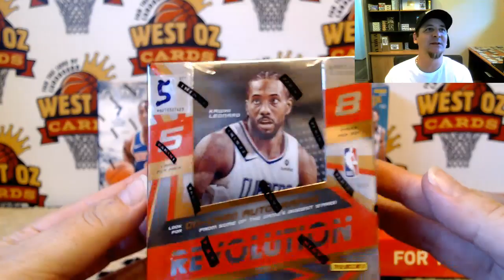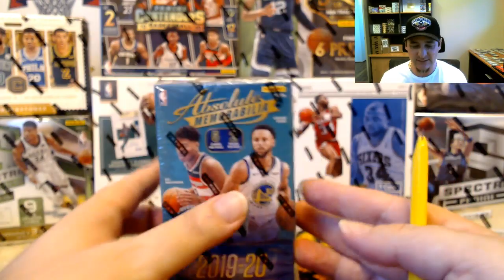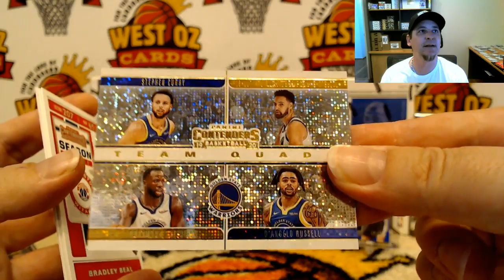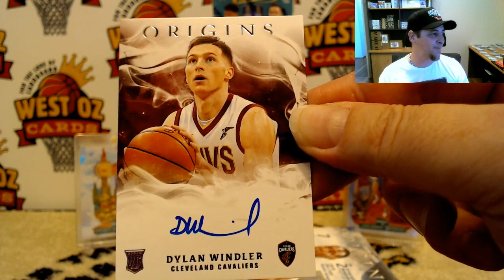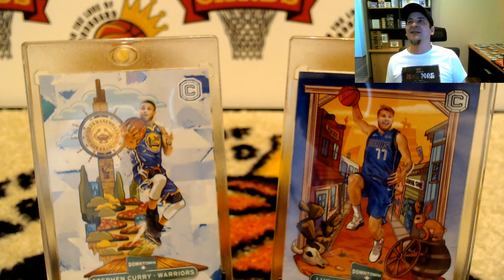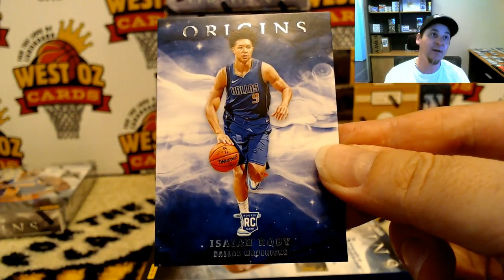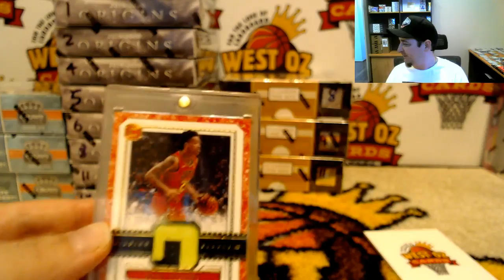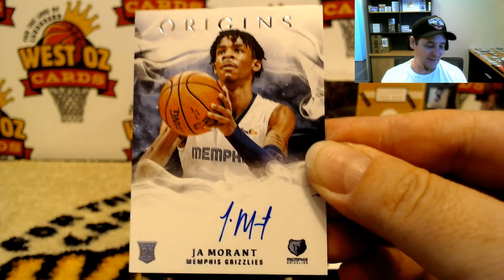WOC Friday - Group Breaks - 24/04/2020